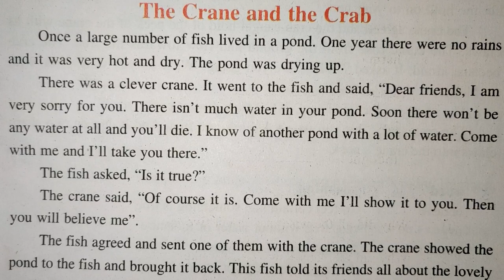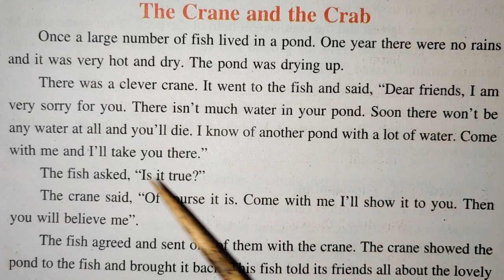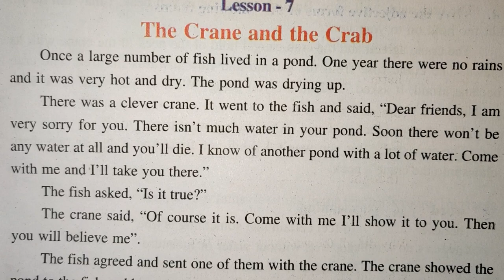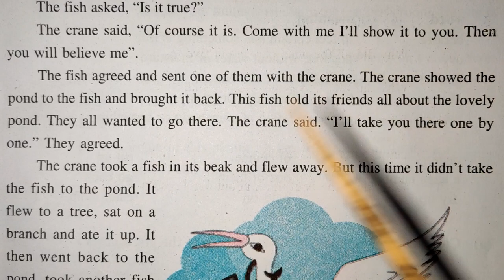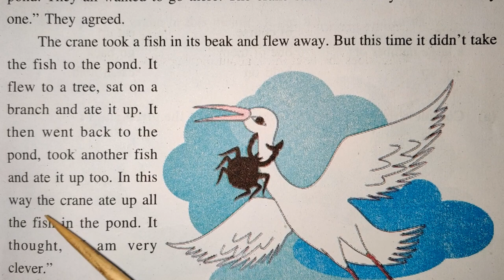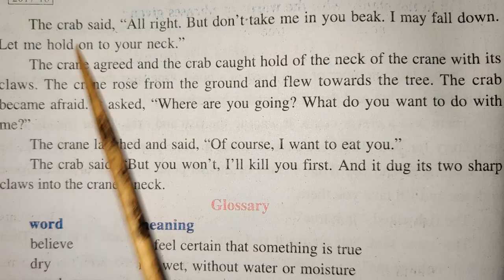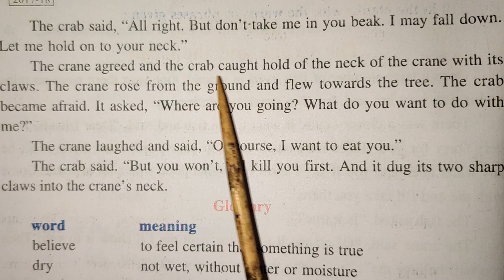64 |Digital Lecture| Class-03| English - "The crane and the crab"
It covers a topic of Subject English - "The crane and the crab"